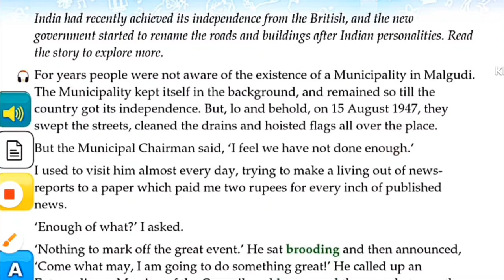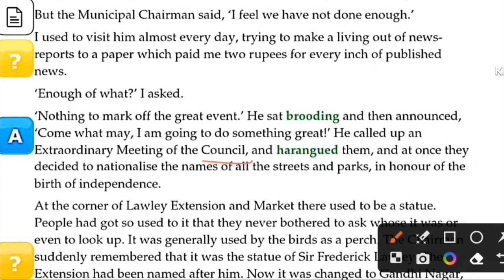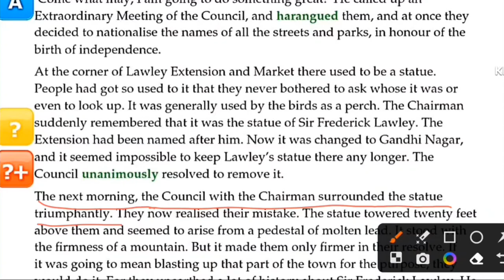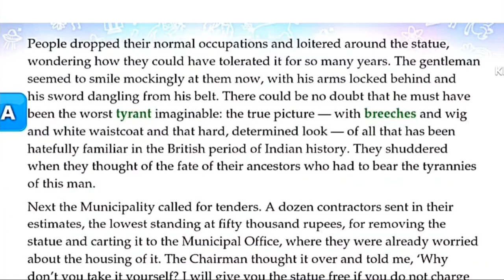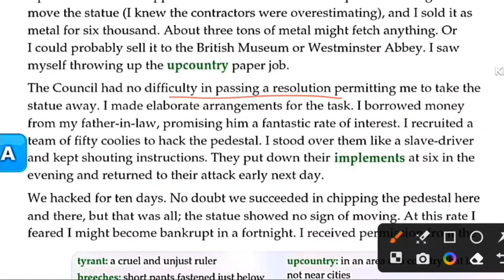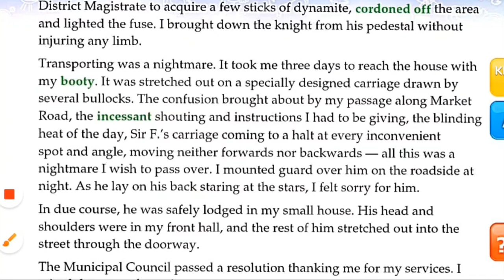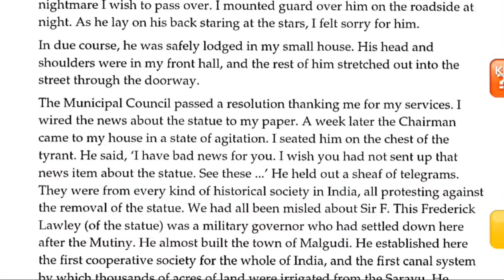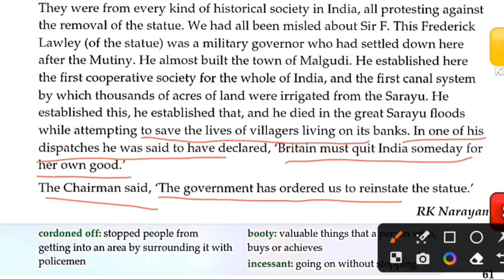lawley road by rk narayan in hindi explanation of class 5 English reader ace with aster